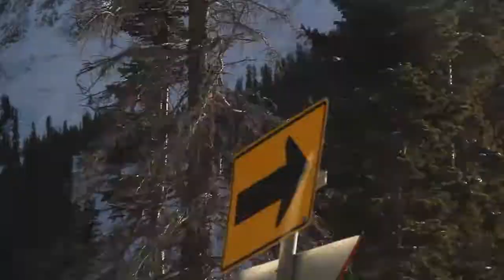Rocky Mountain_Colorado_Denver_USA ကမၻာမွာနာမည္ေက်ာ္ျကားတဲ့ေတာင္_Growth Music Band Tour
Do not download and upload on Facebook and other site without our permission.